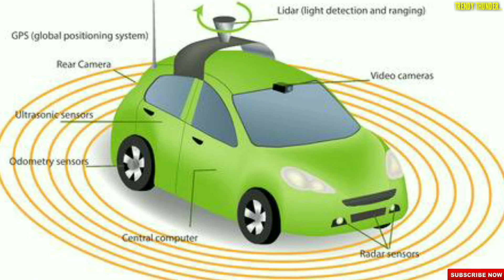World changing invention- Self driving cars in Telugu|Trendy Thunder